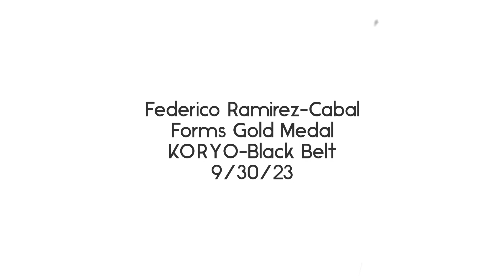October 3, 2023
Federico Ramirez-Cabal
Win Gold Medal
Poomsae Koryo
black Belt
Covina 2023
7 years Taekwondo